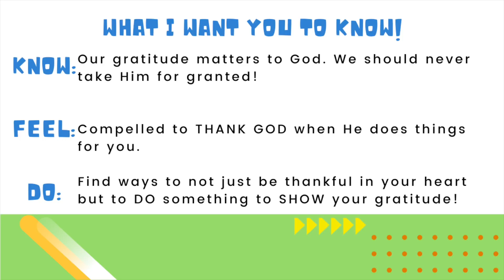Youth Sunday School Lesson - 📚🤗🙌🏾 AN ATTITUDE OF GRATITUDE - July 4, 2021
📚🤗🙌🏾  AN ATTITUDE OF GRATITUDE

BIBLE BASIS: Leviticus 13:45–46; Luke 17:11–19

BIBLE TRUTH: Of the ten lepers that
Jesus heals, only one returns to thank Him.

(this is a donation and does NOT include a purchase of TSSGNotes purchase)

Check our my Podcast - Sunday School is LIFE!